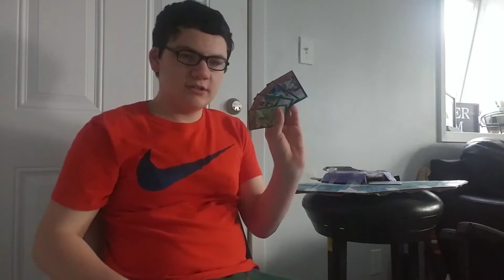Are pendulums the answer to the link format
Hello, I tried to find an answer to the link format, and I think it is pendulums, try it out for yourself, if it works just comment down below which deck works for it.